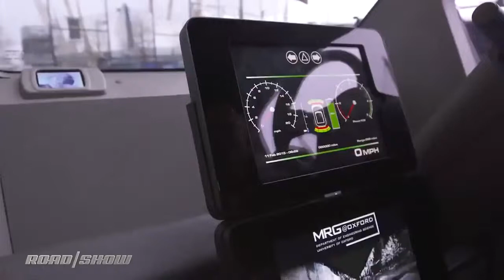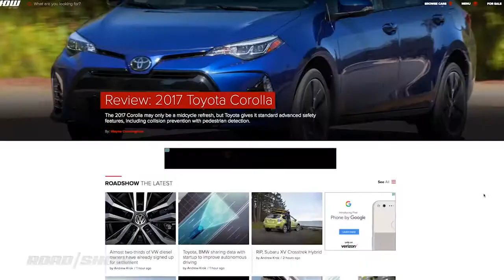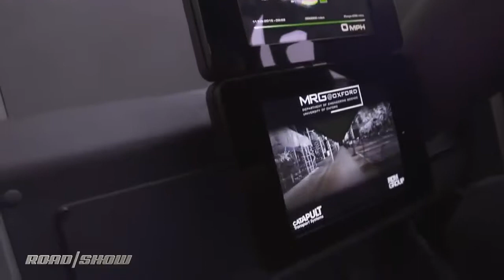Self driving cars arrive in the UK